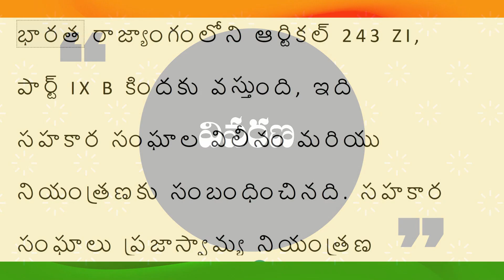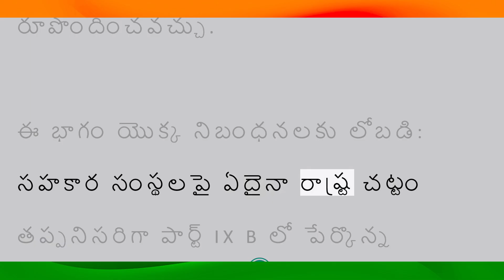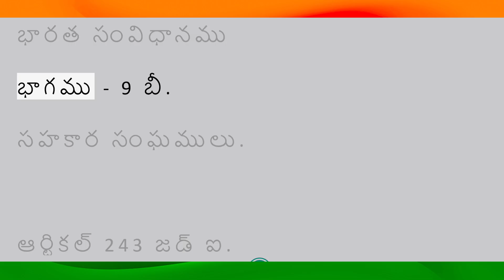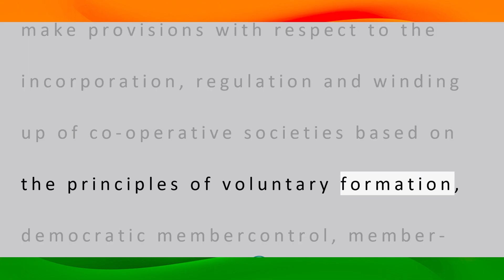భారత రాజ్యాంగం | Article-243 ZI | వివరణతో| ప్రతిరోజు ఒక ఆర్టికల్ విందాం, మరియు షేర్ చేద్దాం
ఆర్టికల్     243 జడ్ ఐ.
సహకార సంఘముల నిగమనము.

ఈ భాగము యొక్క నిబంధనలకు అథ్యధీనమై, రాజ్య శాసన మండలి, శాసనము ద్వారా, స్వచ్ఛంద రూపకల్పన, ప్రజాస్వామ్య సభ్య-నియంత్రణ, ఆర్థిక-సభ్య భాగస్వామ్యము మరియు స్వతంత్ర నిర్వహణ వంటి సూత్రాల ప్రాతిపదికపై సహకార సంఘముల నిగమనము క్రమబద్ధీకరణ మరియు పరిసమాపనముకు సంబంధించి నిబంధనలు చేయవచ్చును.

భారత సంవిధానము
భాగము - 9 బీ.
సహకార సంఘములు.

PART IX B
THE CO-OPERATIVE SOCIETIES

ARTICLE 243ZI.
Incorporation of co-operative societies.

Subject to the provisions of this Part, the Legislature of a State may, by law, make provisions with respect to the incorporation, regulation and winding up of co-operative societies based on the principles of voluntary formation, democratic member control, member-economic participation and autonomous functioning.

CONSTITUTION TV
Presented
BY
SREEDHAR.G

TELUGU
BY
M. SAILAJA

and
Credits to
G. KODANDA PANI
G. SAKETH
G. VIKYATH